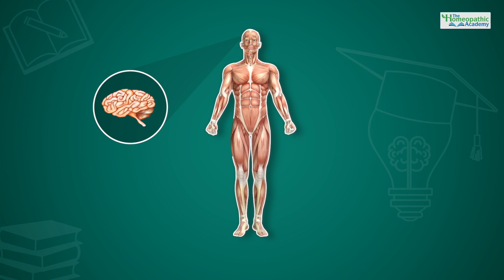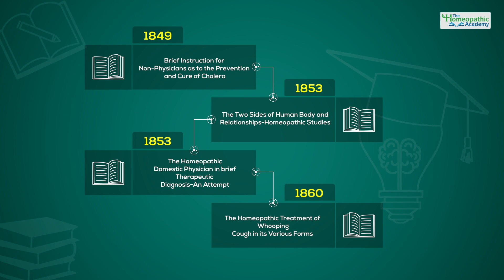Repertory At A Glance Promo I Dr. Shashi Kant Tiwari I THA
online homeopathy course
''Repertory At A Glance'' By Dr Shashikant Tiwari At ‘The Homeopathic Academy’

Beneficiaries:
UG/PG students

About the Course:

Dr S.K. Tiwari will make you competent in choosing the repertory and answer each and every question a homeopath comes across while handling a case. Why a repertory is useful? When it is useful? Which repertory to be used in which case? How to repertorize different cases using different repertories? Thus, this course will pave the way to select a correct remedy through repertorization, following the Cardinal Principles of Homeopathy.

Through this course, Dr Tiwari will make you proficient in the art of case taking, analysis and evaluation of the case that will guide you regarding the selection of a suitable repertory and work with the respective methodology as per the suitability of the case. Dr Tiwari has also outlined the correct procedure of understanding a case and working out the case in a logical and scientific way, through different types of case discussions. Besides, he has also explained the benefits and lacunae in each repertory in detail so that every physician forms an informed choice about the road that he wishes to take in his own medical practice.

About the Speaker:

Dr Shashikant Tiwari, M.D. (Hom.), an eminent and distinguished homeopath having more than 39 years of clinical experience and 26 years of teaching experience, owns several publications, awards and recognitions from various prestigious government and private organizations and is undoubtedly one of the most experienced and phenomenal Homeopathic Lecturers.

05 Lucky Subscribers will get the chance to meet Dr Shashikant Tiwari personally and learn the art of repertorization and handling case in hand.